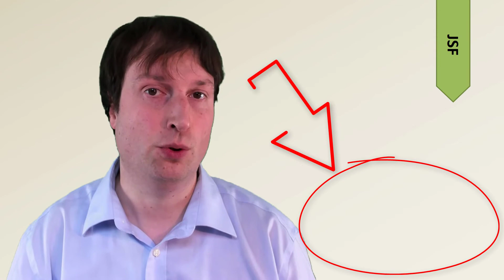JSF - Java Server Faces mit CDI Online-Videokurs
Java Server Faces (JSF) sind die Weiterentwicklung der Java Server Pages (JSP), die vor allen Dingen, wenn es um formularbasierte Webseiten geht, ihre Vorteile ausspielen. Sie ermöglichen mit Hilfe des Model-View-Controller-Patterns eine Synchronisation zwischen den HTML-Formularfeldern und einer sogenannten Backing-Bean. Auch Konvertierungen und Validierungen können durchgeführt werden.

Der Kurs führt in alle diese Themen ein. Abgerundet wird er von der Einführung der Contexts and Dependency Injection (CDI), welche auch Einzug in die Java Server Faces nimmt.